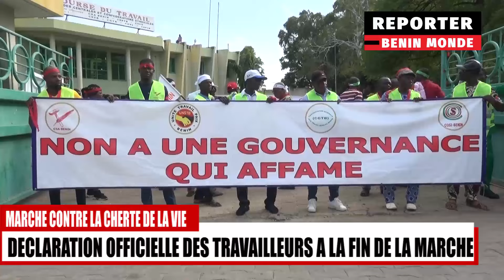LES TRAVAILLEURS À PATRICE TALON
Monsieur le président vos compatriotes vont mal, très mal. oui ils n'en peuvent plus...ils ç fatigués.Déclaration officielle des travailleurs à l'issue de la marche pacifique contre la cherté de la vie